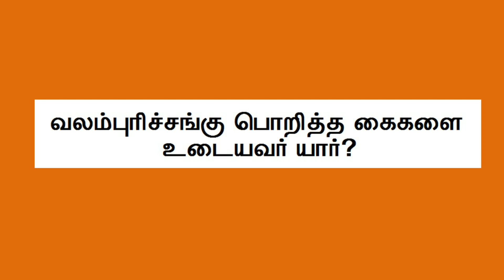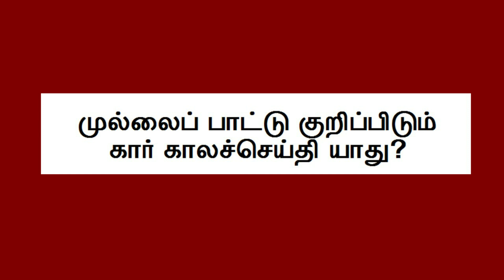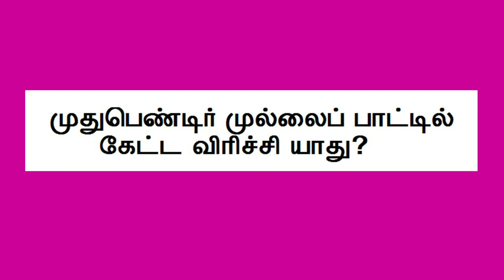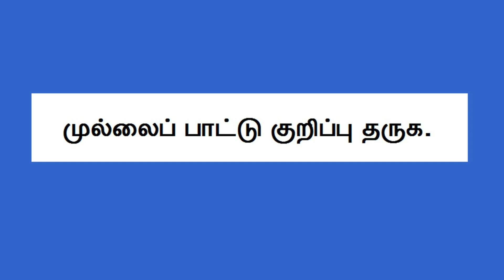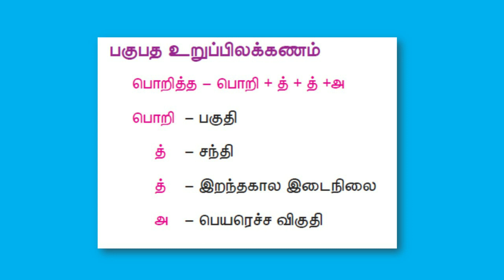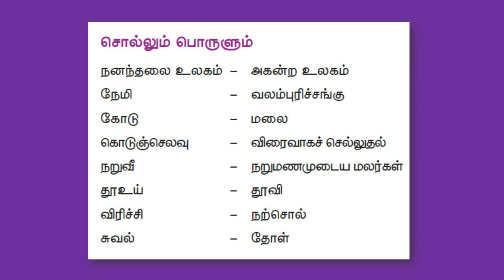TN | SSLC | TAMIL | இயல் 2 | முல்லைப்பாட்டு | வினா விடை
Concept by Dr. P. Bagyalakshmi, MA., MA., B.Ed., Mphil, Ph.D | Tamil Asiriyar | Published by Blink Bookworm Solutions

BlinkBookworm Solutions